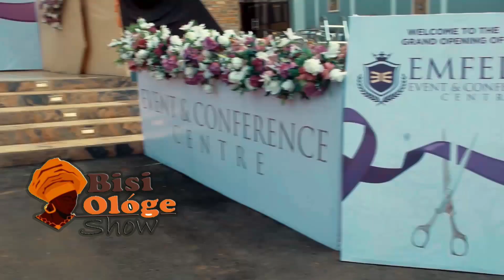ALAKE OF EGBA LAND OBA ADEDOTUN GBADEBO @ THE OF OFFICIAL OPENING OF EMFIEX EVENT CENTRE IN ABEOKUTA